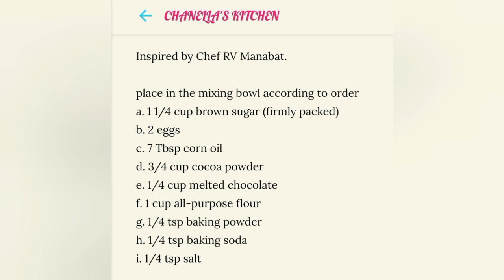Chocolate Crinkles inspired by Chef RV Manabat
Chocolate Crinkles inspired by Ched RV Manabat.

I tried Chef Rv's Chocolate Crinkles Recipe (watched it at his Youtube Channel)

Super yummy! 😋👍😍

I tried it twice using different size of scooper

Yield:
15pcs using ice cream scooper
32 pcs using 1 Tablespoon

pwedeng pang negosyo 👍👍👍

Thank You Chef Rv 😍

also in Chefs RV Yt channel.